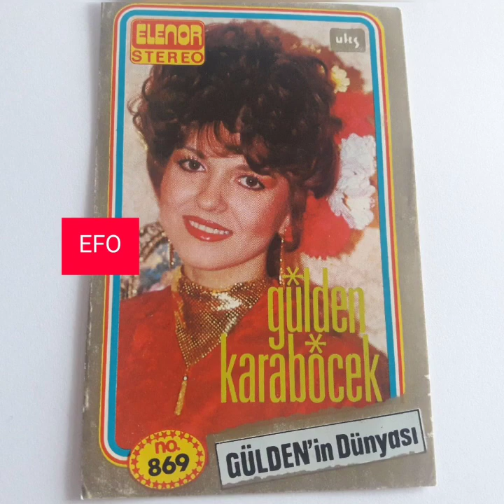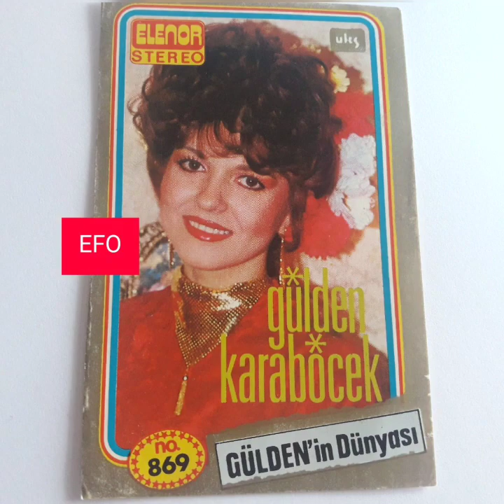Gülden Karaböcek Diyemedim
Söz müzik Cengiz Tekin